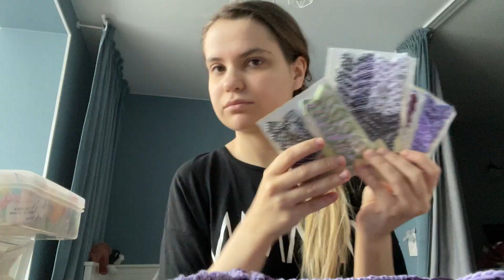Вяжу y2k(нет) сумку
Использовала пряжу Adelia Happy в оттенках №19 и №20.

0:00 вступление
3:59 начинаю вязать
21:20 результат!